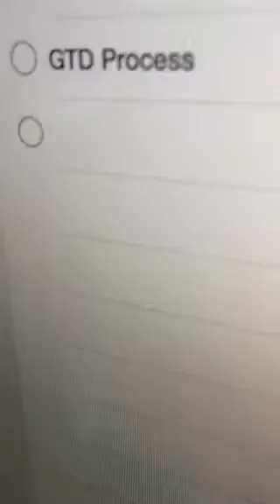How to get things done - Periscope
Like the video says if you tweet to follow me @JoshuAguirre, I will give you the free spark notes version that I created for free upon request. It is a reworking of the process in line with current technology.